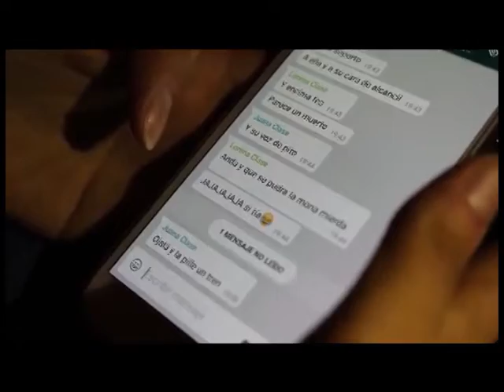13 may 2019 entregan pc en establecimientos educacionales comdes